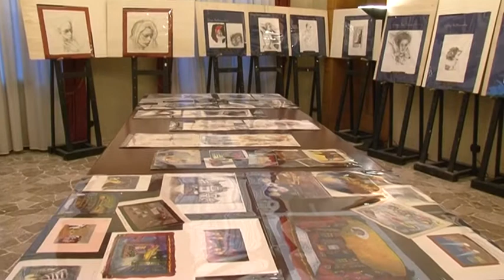Borse di studio Accademia di Brera 18 marzo 2013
Si e' svolta a Palazzo Isimbardi la cerimonia di assegnazione di 32 borse di studio agli allievi più meritevoli dell'Accademia delle Belle Arti di Brera. Di queste 6 borse di studio sono state donate dalla Provincia di Milano per corsi di Lighting Director.L'obiettivo e' quello di far realizzare agli studenti dell'Accademia progetti di illuminazione su palazzo Isimbardi e sull'Idroscalo che diventera' il Parco dell'Arte all'aria aperta.